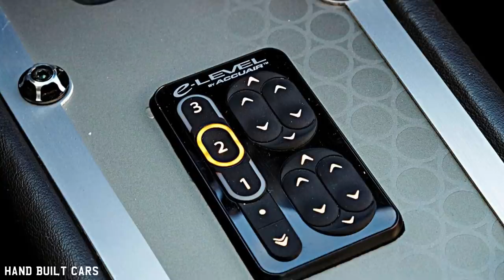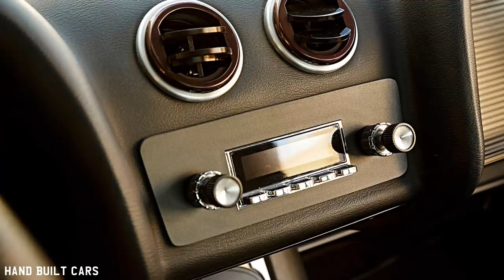1958 Ford Thunderbird 5.0 Coyote Build Project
1958 Ford Thunderbird 5.0 Coyote Build Project

Back in the day, some had an issue distinguishing traditional '50s-'60s customs with what others had newly classified as custom rods, the latter typically being more modern performance-oriented. In other words, less kitschy custom, more muscle influence.

Back in the day has long come and gone, but the custom rod, well—if we're still going to call it that—has simply progressed. Top builders far and wide have put their signature touch to the once traditional custom material in radical and basic form, keeping the spirit of the style alive and well. Builders like Cam Miller, whose shop HS Customs in Logan, Utah, has been churning out modern performance vintage vehicles for the last 20 years.

During HS Customs' undertaking of his 1969 Camaro, Alex Short happened upon a second-owner 1958 Thunderbird that he purchased from a local farmer. He decided to hit Miller up about doing a paintjob on his old 'Bird as part of the rebuild he was doing (along with his father and uncle) for his wife. Miller did indeed take on the job—the entire exterior/interior transformation job.

The chassis—scratch that, unibody's suspension—was for the most part left as Ford had originally intended, with the following exceptions: airbag-modified control arms, adjustable shocks, 12-inch SSBC disc brakes with ABS electronic master cylinder, and rack-and-pinion steering. The stock 9-inch was replaced (and moved back an inch) with a Moser 3.73-geared rearend, also equipped with Firestone airbags and RideTech shocks. Budnik's Tungsten-series in 18- and 20-inch diameters (with brushed soft-lip outers and accent-colored centers) wear Z-rated Pirelli rubber, filling the wheelwells nicely when the 'Bird's aired up or down.

As for that new-for-1958 352ci FE engine that once powered the four-seater coupe, it's gone to the wayside in favor of Ford's latest modular crate offering: the 5.0L overhead cam Coyote, complete with an earlier 4R70W four-speed overdrive. Now, while the internals of the 32-valve haven't been messed with (something Alex says he now wishes were something they did in the beginning), the exterior of the Coyote is nothing like the day it came out of its crate. For starters, HS Customs fabricated an intricate inner fender/cowl ducting that incorporates the cold air intake tubes (which pull fresh air from a Spectre filter behind the engine, just forward of the firewall). The EFI intake cover, which also blends into cowling behind, is vented with a custom-made stainless screen, while smoothed Coyote coilpack covers have been custom painted using that same patterned design. And though the aforementioned ignition and induction are manufacturer-stock, the exhaust was built to suit using 3-inch stainless tube and Turbo mufflers from Stainless Works.

The body, Ford's first foray with the Thunderbird line into the four-passenger design (which earned it and the industry a brand-new classification in 1958: The Personal Luxury Car), is about as custom as they come from the factory. That said, it's never stopped anyone from further modifying the sleek design—HS Customs included. With Alex's car they shaved protruding exterior items, such as door handles, driprails, emblems, and side mirrors, as well as the quarter-panel trim and rear fin spears. The bumpers have been tucked in tighter to the body, sectioned, and rid of visible hardware, the front supporting an enlarged grille opening with a custom mesh insert—all painted satin black to complement the PPG Envirobase platinum and white paintjob with orange accent graphics by Cort Sessions.

The interior, also done in-house at HS Customs by Bob Riggs, features a nice modern flair that doesn't distract from the T-Bird's original late-'50s styling. Black and gray leather (the latter done in diamond-patterned inserts) with orange accenting covers the stock seating and custom-built door panels. The dash and center console have been updated with custom-made inserts and now house Classic Instruments gauges, iPod dock/controller, Restomod A/C panel, and AccuAir air ride controls. A Flaming River tilt-shift column was used in place of the original, and it mounts a Budnik steering wheel matched to the exterior rollers. Troy Bushman finished things up with a RetroSound head unit powered by Kicker amps that feed same-name speakers throughout the interior and trunk.

Built By:
HS CUSTOMS
2790 N Main St.